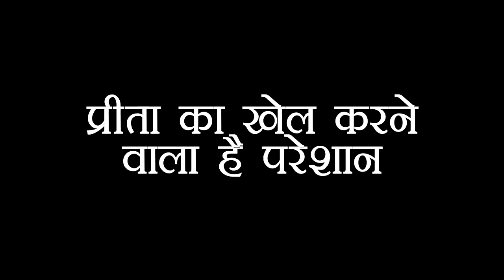KUNDALI: KARAN लेकर जाने वाला है PREETA को HOSPITAL, होने वाला है शो में खेल